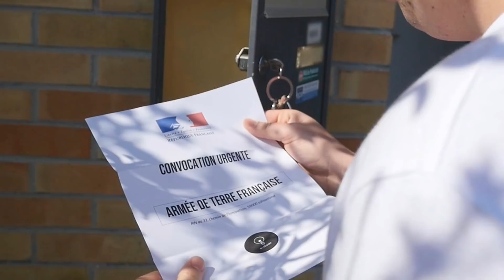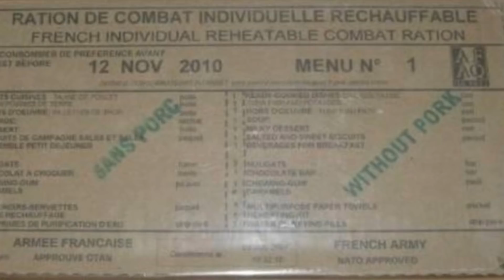JE TESTE UNE RATION DE SURVIE ! (24h)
JE TESTE UNE RATION DE COMBAT DE L'ARMÉE FRANÇAISE !

➡ La ration

YourSurprise vous propose un assortiment de plus de 2000 cadeaux personnalisés, pour chaque occasion un cadeau unique !

🎥 Le matériel que j'utilise ⬇

Caméra principale
Caméra secondaire